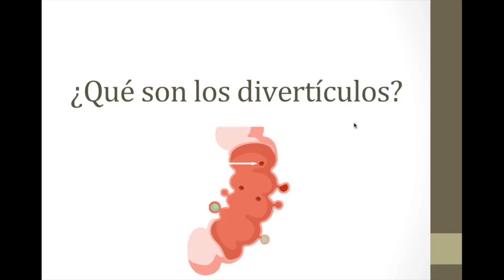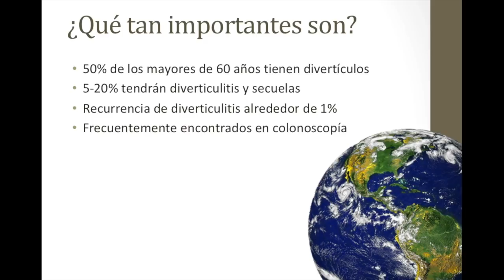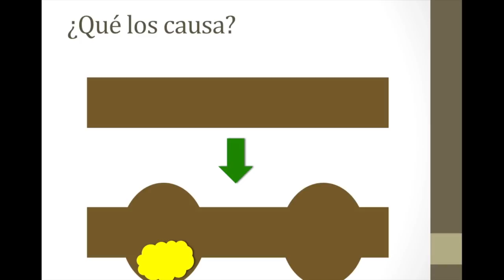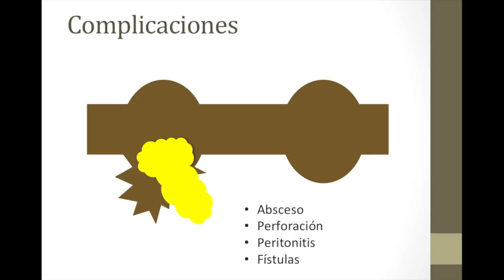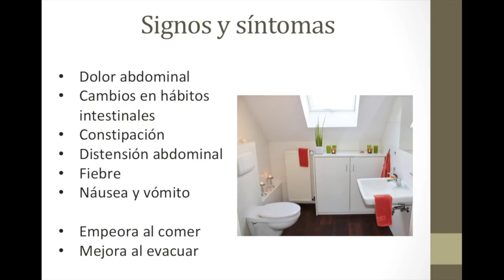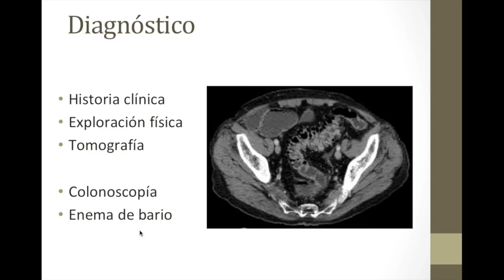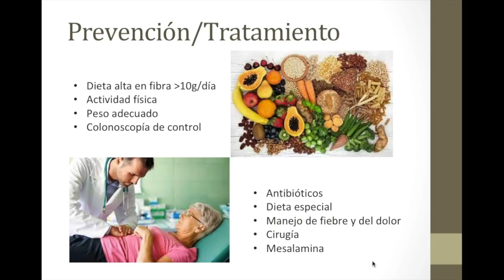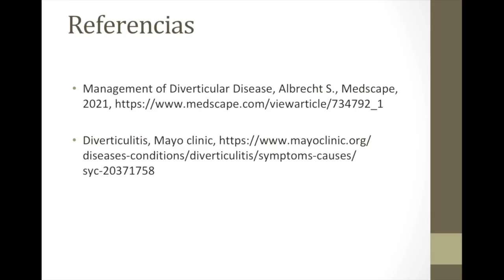¿Qué son los divertículos?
En esta ocasión revisaremos los divertículos intestinales así como sus complicaciones, la diverticulitis y qué sucede cuando se perfora un divertículo, llevando a peritonitis, abscesos abdominales, sepsis entre otros.

00:00 INTRODUCCIÓN
01:53 ¿QUÉ TAN IMPORTANTES SON?
02:52 ¿QUÉ LO CAUSA?
02:55 FACTORES DE RIESGO
09:18 SIGNOS Y SÍNTOMAS
11:44 DIAGNÓSTICO
13:15 PREVENCIÓN Y TRATMIENTO
16:19 CONCLUSIONES